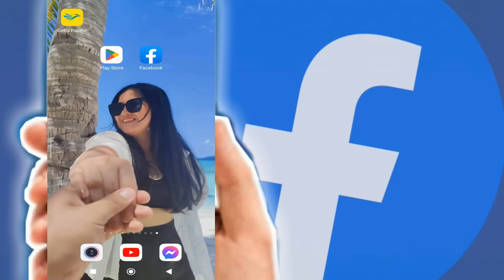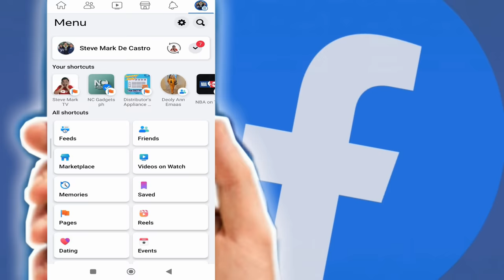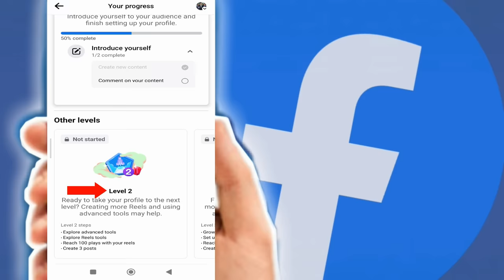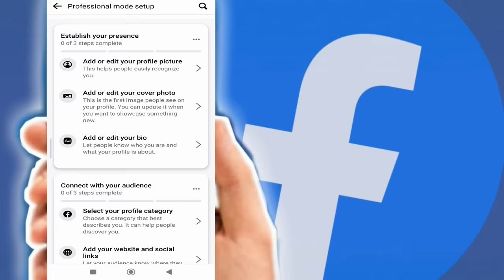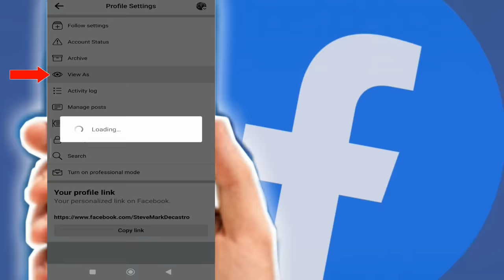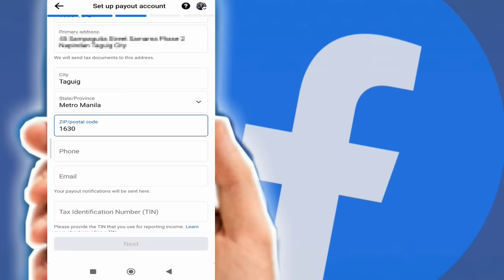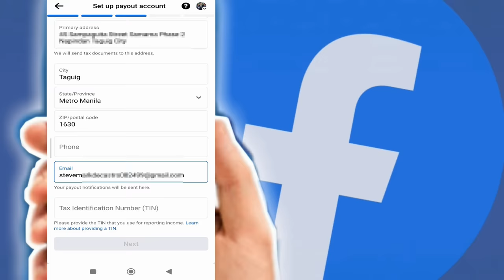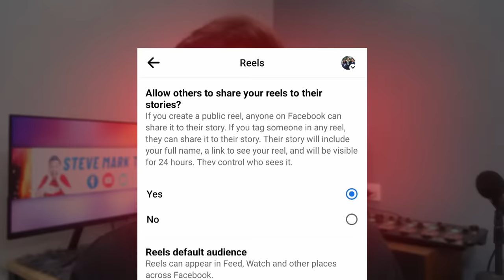PAANO KUMITA SA FACEBOOK REELS? HOW TO EARN ON FACEBOOK REELS 2023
Pwede kang kumita sa Facebook reels gamit ang personal account mo.

In this video, you will learn how to earn on facebook reels.